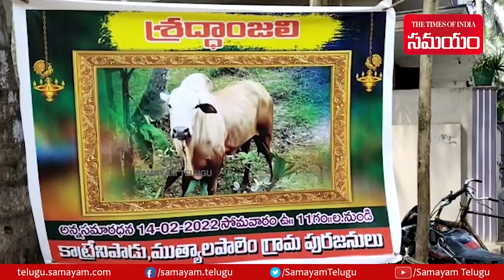దేవుడి సన్నిధిలో ప్రాణాలు విడిచిన ఆంబోతు.. మూగజీవిపై ప్రేమను చాటిన గ్రామస్థులు|Razole|Samayam Telugu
కొన్ని రోజుల కిందట పిచ్చి కుక్కలు దాడి చేయడం వల్ల ఆరోగ్యం అంతకంతకూ క్షీణించి ఆ ఆంబోతు మృతి చెందింది. అంతేకాదు.. మానసిక ఆరోగ్యం దెబ్బతిన్నదని దాన్ని ఆలయానికి దూరంగా కట్టేస్తే.. చివరి రోజు తాళ్లు తెంపుకొని, ఆ దేవుడి సన్నిధిలోకే వచ్చి కన్నుమూసిందట. అందుకే తూర్పు గోదావరి జిల్లా రాజోలు పరిధిలోని మామిడికుదురు మండలం ముత్యాలపాలెం, కాట్ర్నిపాడు గ్రామస్థులు.. పెద్ద ఎత్తున విరాళాలు వేసుకొని, ఆ మూగజీవి పేరు మీద అన్నదానం కార్యక్రమం నిర్వహించారు.